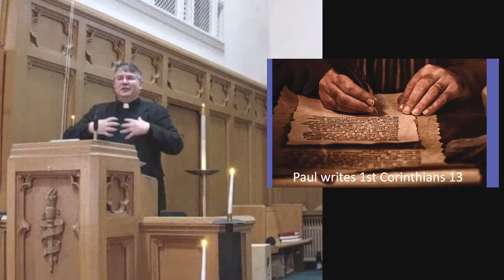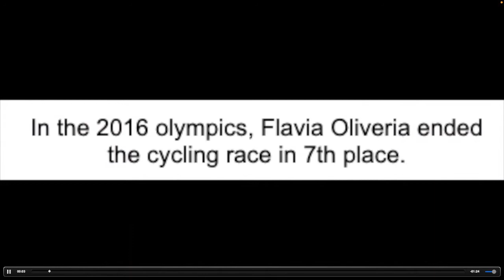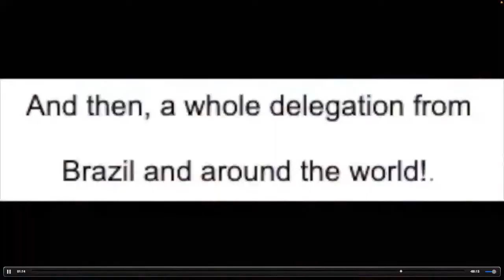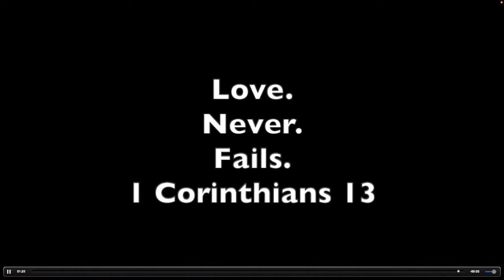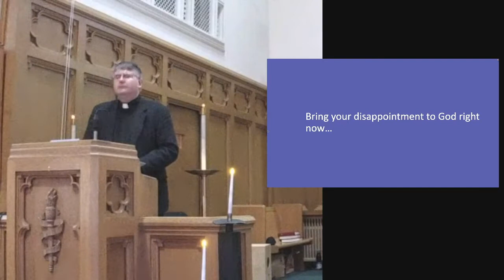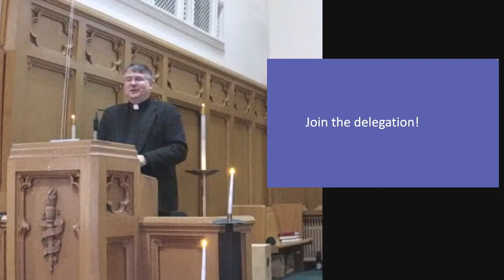Love. Never. Fails. Sermon 1 30 2022 Sermon 1 Corinthians 13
The Holy Spirit had something to do with this sermon. Love. Never. Fails!